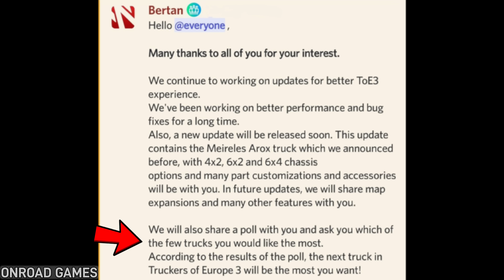🚚NEW TRUCK + New Message from developer in Truckers Of Europe 3 by Wanda software 🏕 | Truck Gameplay